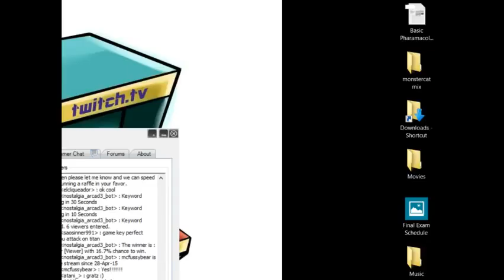Earthbound day5 part3 - 1 / 9